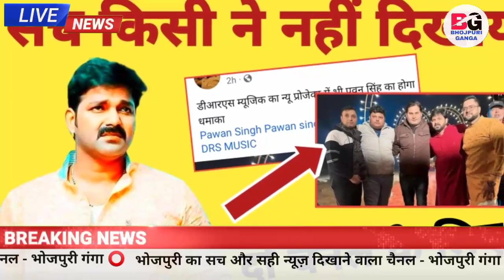बड़ा प्रोजेक्ट Pawan Singh के जबरदस्त नए गाना Shooting जानिए किस चैनल से आएगा Song पूरी रिपोर्ट 3 का